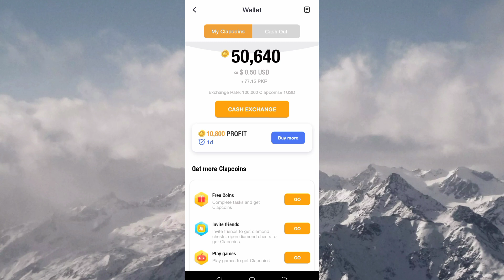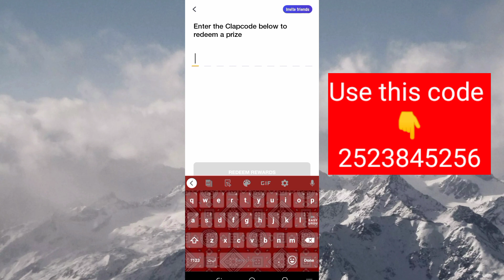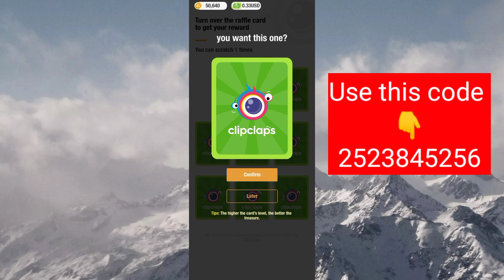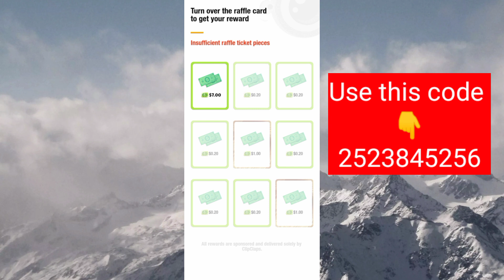Clipclaps 10$ in 5 Minutes Live Proof | Clipclaps Fast Earning Trick | Earn Money From Clipclaps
Use This Code Get Free 1$